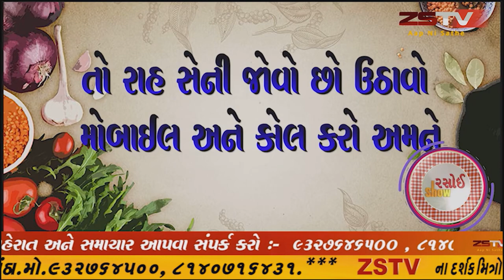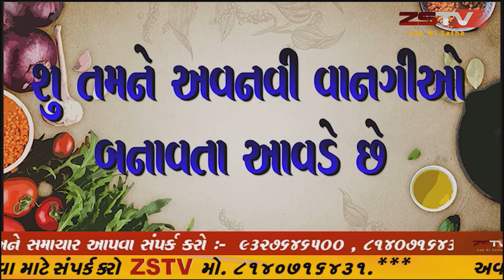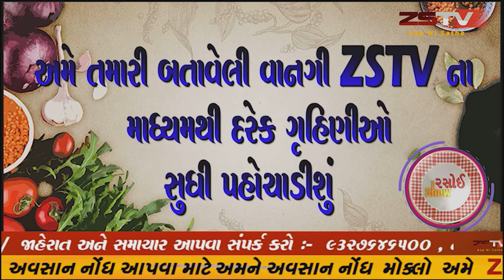08-07-2020 હોટલ જેવું પનીર અંગારા ઘરે બનાવો । Paneer Angara Recipes |Paneer Recipes ZSTV રસોઈ શૌ